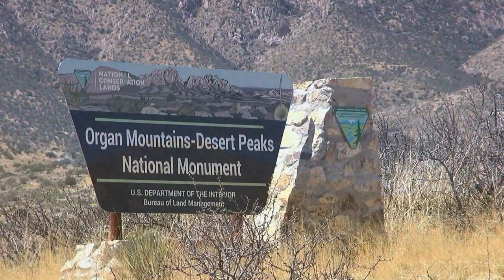Organ Mountains-Desert Peaks National Monument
The Organ Mountains are a steep, angular mountain range with rocky spires that jut majestically above the Chihuahuan Desert floor to an elevation of 9,000 feet. This picturesque area of rocky peaks, narrow canyons, and open woodlands ranges from Chihuahuan Desert habitat to ponderosa pine in the highest elevations. Located adjacent to and on the east side of Las Cruces, New Mexico. The Desert Peaks include the Robledo Mountains, Sierra de las Uvas, and Dona Ana Mountains, characterized by desert mountains rising steeply from flat plains.